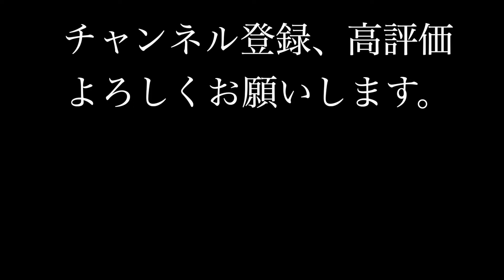【シェルティ】タイオウ君頑張って！【フランス田舎暮らし🇫🇷】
昨夜、タイオウ君が帰ってきました。今日はママの目の健診日なのでその付き添いです。白内障の手術を受けたのですが、その時に出された点眼薬にママはアレルギー反応が出てしまったので、点眼薬を変えての術後処置を受けているのです。タイオウ君はその経過を詳しく説明するために付き添いをしました。
　今、タイオウ君はこの後に行われるカンファレンスの資料作りに追われています。このカンファレンスでタイオウ君は前回の博士論文とその論文を書く元になった修士論文の内容の「統計モデル」を含めて発表する予定なのです。この学会には医療統計の大御所の先生も参加されると聞いています。大きなチャンスなのでかなり力が入っているようです。
　オルソンはタイオウ君があまり家に滞在してくれないことを知ってか知らずか、今まで登ってこなかった階段を登ってタイオウ君の部屋まで来るようになっていました。タイオウ君に頭を撫でられながらも「頑張って」と目で語りかけている表情が印象的でした。

BGM
「himatubusi」
Narr

「Anton」
Dan Bodan